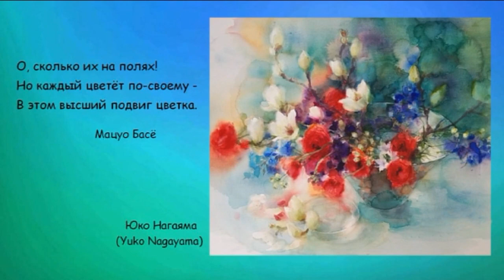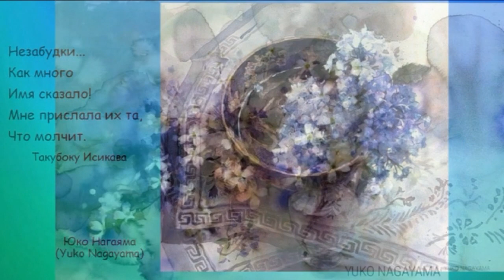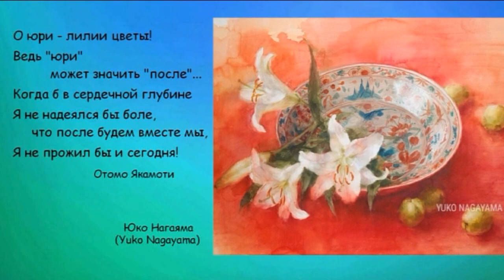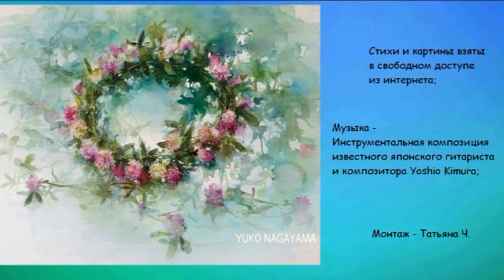Мир цветов в японской живописи и поэзии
Мир цветов здесь представлен акварелями известных японских художниц (Юко Нагаяма, Харуми Косуги, Оно Цукиё и др.) в сопровождении  хокку и танка ярких представителей японской поэзии (Басё, Сайгё, Отомо  Якамоти и др.).

Все материалы взяты из свободного доступа в интернете.